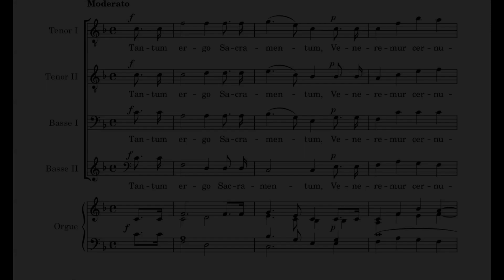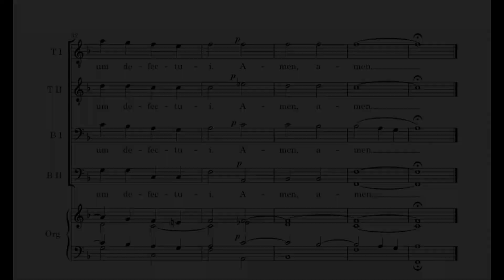J-N Lemmens - Tantum ergo - 4 voix égales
Version à 4 voix égales du "Tantum ergo", de Jacques-Nicolas Lemmens, en visionnant la partition.
4 equal voices version of the "Tantum ergo", by Jacques-Nicolas Lemmens, while viewing the score.
Toutes les vidéos, les explications et télécharger la partition sur / All videos, explanations and download the score